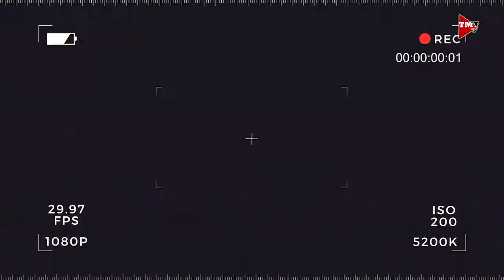Pabahay sa Kambing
Kailangan ba ng kambing ng pabahay? Alamin natin kay Prof. Neal del Rosario.